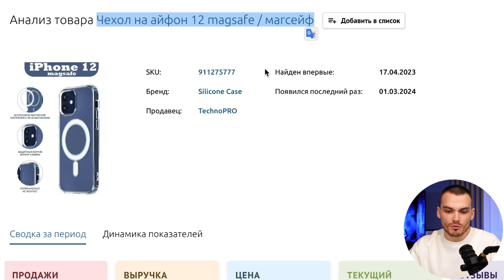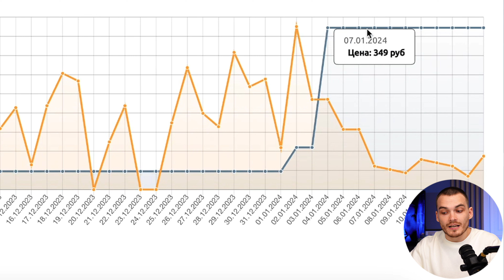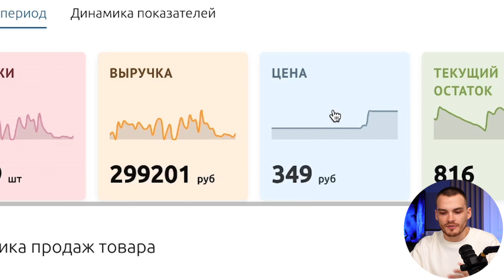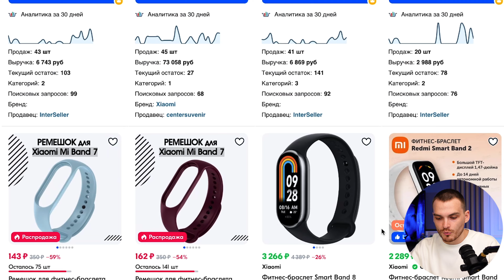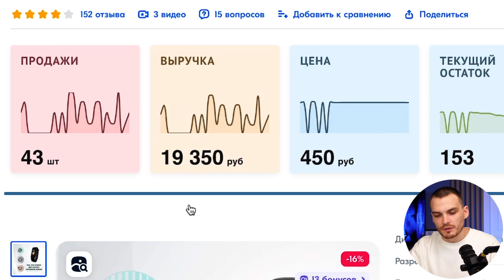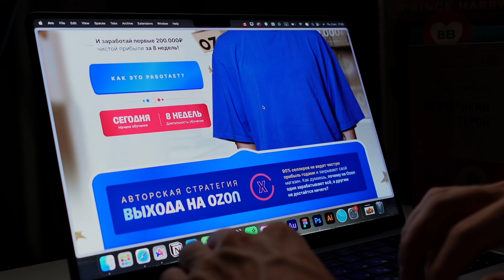Что вы знаете о СВОИХ КОНКУРЕНТАХ на Ozon?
90% из тех, кто посмотрит это видео, неправильно делают аналитику конкурентов на Ozon перед стартом продаж и после. В итоге теряют деньги, а иногда начинают продавать заведомо провальные товары. В этом видео расскажу о 5 необходимых вещах, которые нужно знать о конкурентах, благодаря которым вы точно прибавите в своем доходе.

MARKET_10483729

Таймкоды:
00:00 – Введение
00:17 – Аналитика цены
02:13 – Поиск минимальной цены
04:16 – Рейтинг товара
06:32 – Почему нельзя продавать брендовые товары
08:21 – Миф про дешевые товары